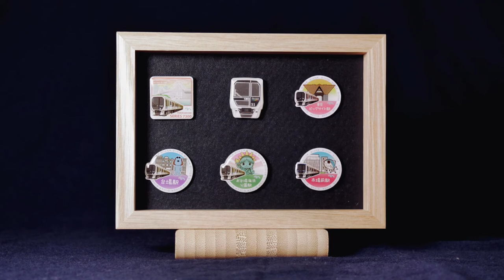3D Print Solutions - Ish General Store, Tokyo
Ish General Store is a small design studio and showroom in Kuramae, East Tokyo run by corporate design engineer Masafumi Ishikawa.

I visited Ishikawa-san at Ish General Store to see if he could design me a display case for the souvenir badges I collected on the Yurakamome Line in a previous video.